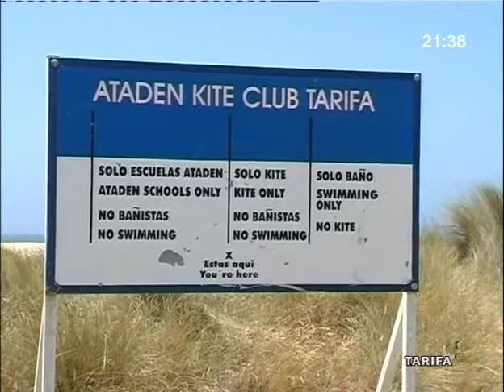PLAN DE PLAYAS 2008 Y ARREGLO "LOS CARRILES"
SIN INFORMACION